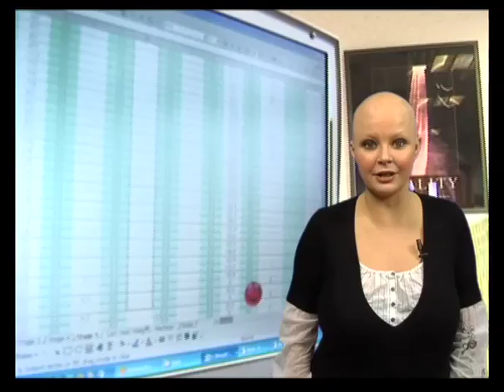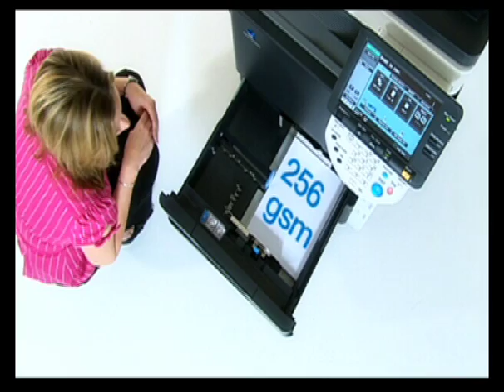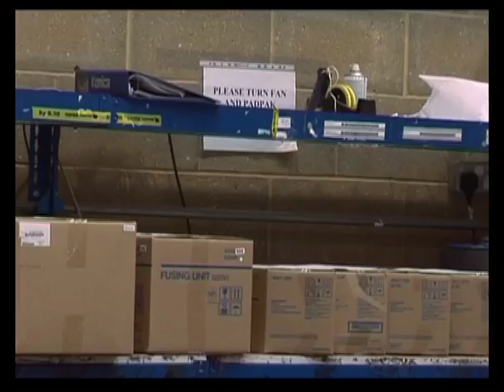Careers in IT PT 1.1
In this episode Careers TV highlights companies within the IT industries. It gives insightful information and advice about how to get into the IT sector.